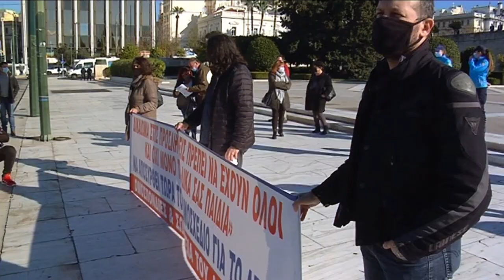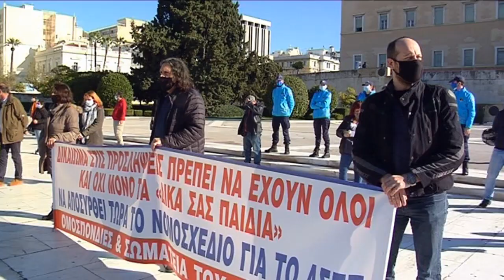ΔΙΑΜΑΡΤΥΡΙΑ ΕΡΓΑΖΟΜΕΝΩΝ ΤΟΥ ΔΗΜΟΣΙΟΥ ΑΠΑΙΤΩΝΤΑΣ ΤΗΝ ΑΠΟΣΥΡΣΗ ΤΟΥ Ν/Σ ΓΙΑ ΤΟ ΑΣΕΠ